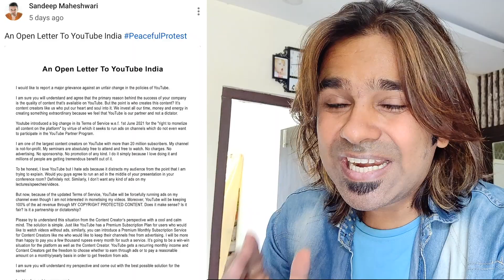OMG Sandeep Maheshwari Quiting Youtube | Sandeep Maheshwari Videos | Motivational | Tarun K Vlogs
Hello Dosto,
Ye bahoot hi shocking news hai dosto ki aab sandeep maheshwari sir youtube pe koi bhi videos nahi dalenge, but is video me shocking news  ke saath saath ek good news bhi chupi hui hai Sandeep Maheshwari sir ke fans ke liye, so kya hai vo shocking news ke saath saath good news janne ke liye is video ko bina skip kare end tak jarur dekhna taki koi bhi information aapse miss na ho jaye, video pasand aaye to ek like jarur kar dena or channel pe pehli baar aaye ho Subscribe karke bell icon jarur daba dena